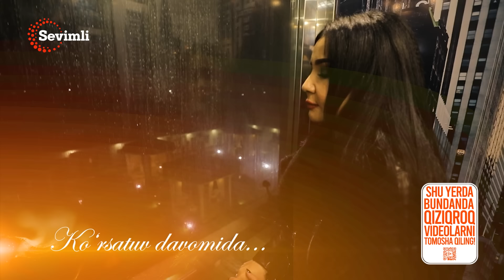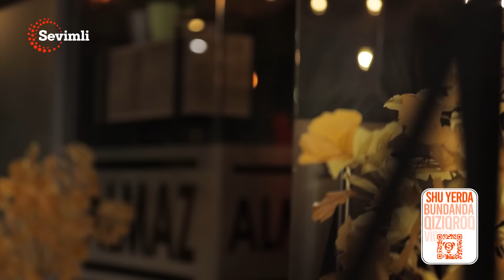O'ZIM - FERUZA JUMANIYOZOVA: TAQIQDA O'TIRGAN VAQTLARIM ODAMLARNI FARQLASHNI O'RGANDIM